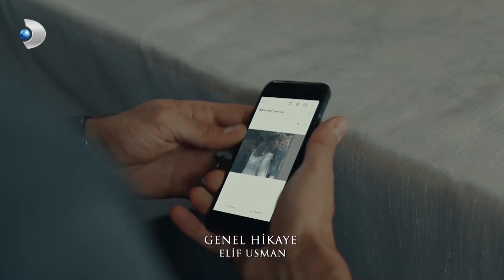Yasemin Ve Adem'in Öpüşme Videosu Yayıldı! - Yeni Hayat 5.Bölüm